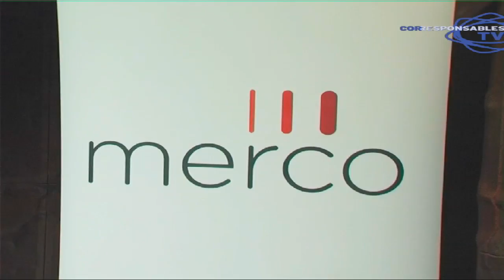Resultados Merco 2011.mov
Justo Villafañe, director de Monitor Empresarial de Reputación Corporativa (Merco) ha presentado las posiciones del ranking de empresas más responsables de España, de empresas y ejecutivos de mayor reputación y de liderazgo por sectores. "la Caixa", Iberdrola  y Mercadona encabezan el ranking de las empresas más responsables.